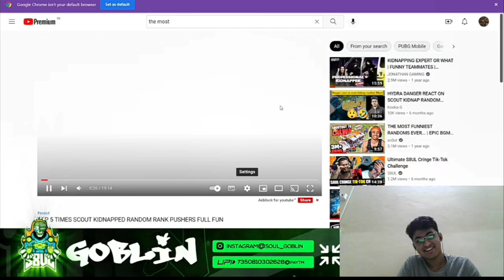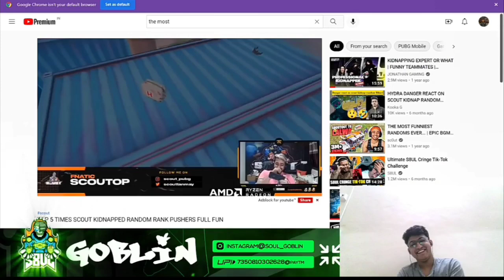Goblin react on Scout Kidnapping 😂 | Good old days 😍